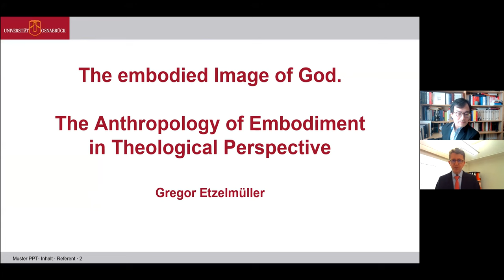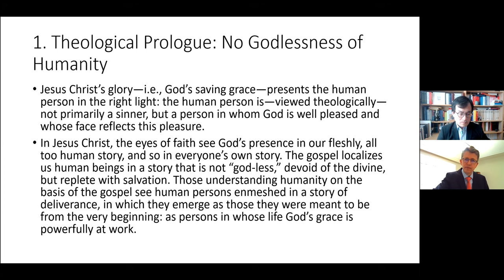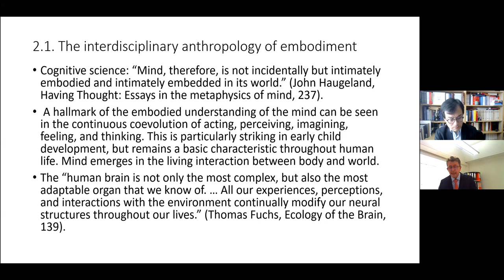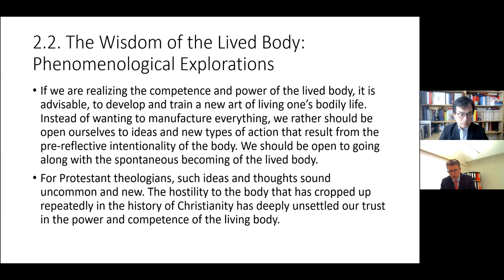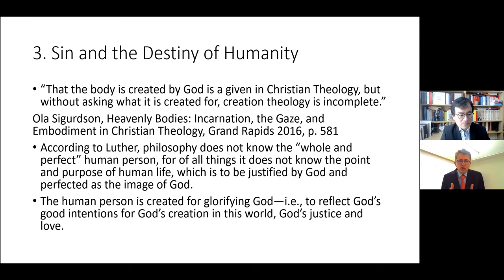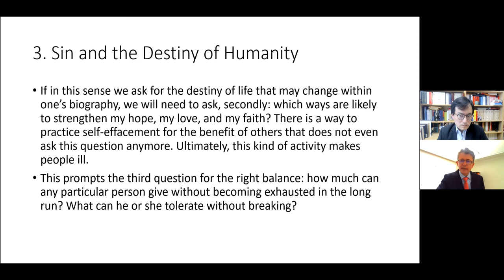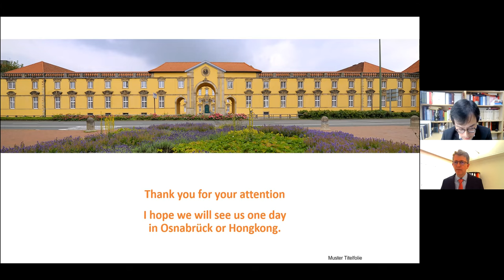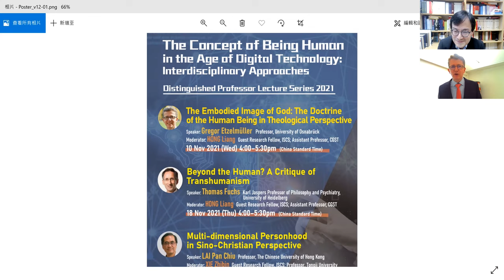Prof. Gregor Etzelmüller | The Embodied Image of God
【ISCS Interdisciplinary Studies: Distinguished Professor Lecture Series 2021 -- The Concept of Being Human in the Age of Digital Technology】

The Embodied Image of God: The Doctrine of the Human Being in Theological Perspective

Speaker: Gregor Etzelmüller (Professor, University of Osnabrück)

Moderator: HONG Liang (Adjunct Professor, ISCS; currently Professor, Huazhong University of Science & Technology)

0:00 Introduction
4:14 Lecture
1:09:49 Q&A